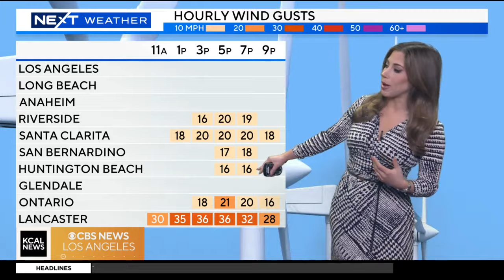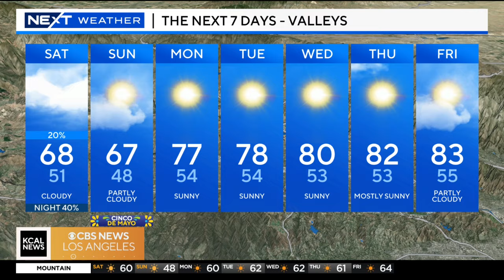Alex Biston's Morning Weather (May 4)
Cloudy conditions, cooler temperatures in the 60s are expected through the Southland. Strong winds are forecasted for inland areas, with light showers later in the evening.